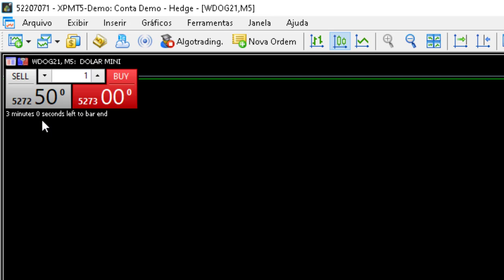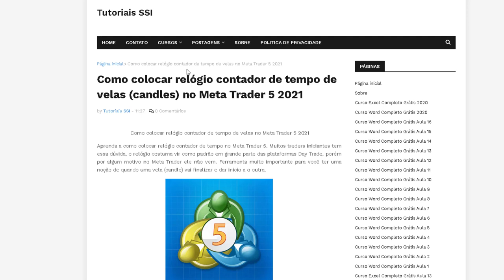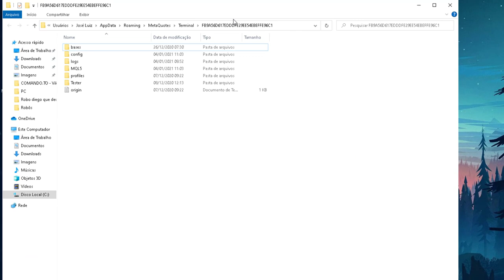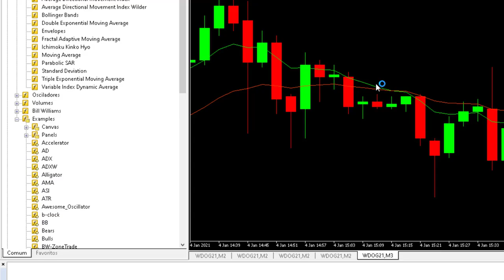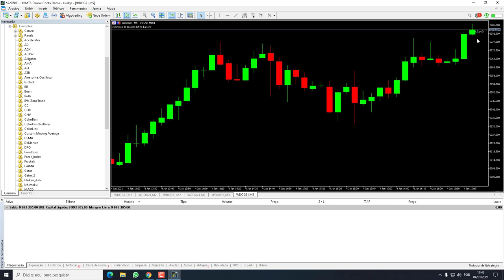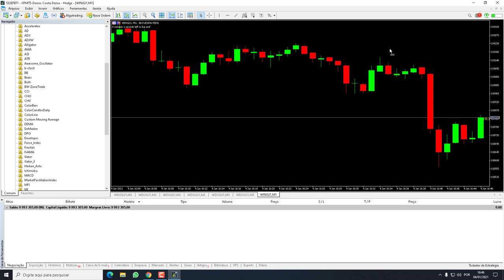Como colocar relógio contador de tempo de velas candles no Meta Trader 5 2021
Aprenda como colocar relógio no Meta trader 5 2021.  Como colocar tempo nas velas Meta Trader 5.
Contador de tempo meta trader 5 2021. Como colocar tempo nos candles Meta Trader 5.

▼ SIGA/CURTA ▼